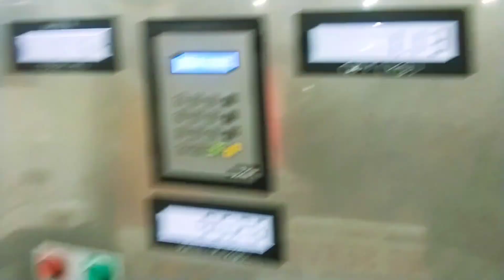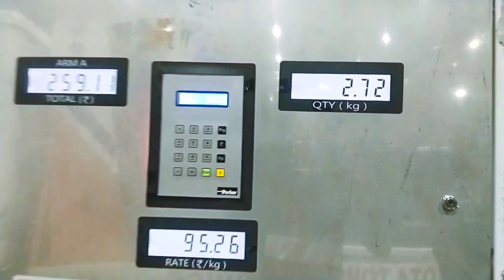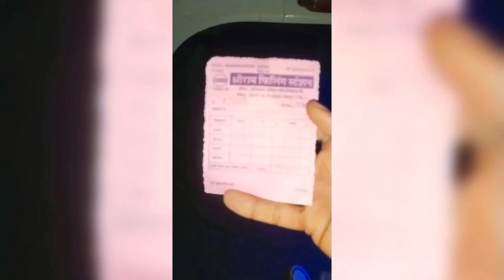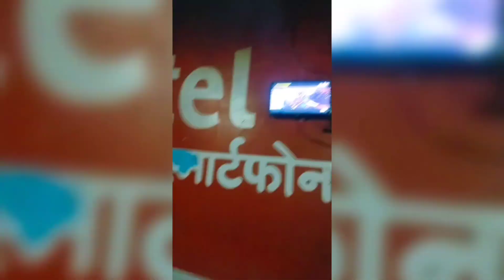Part 1 vlog3 Location -Kota to Delhi gurgaon with Tanzil Ahmed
In this video full vlog Part 1
Location -Kota to Delhi gurgaon near haryana ☺️
And part 2 is coming soon 🔜